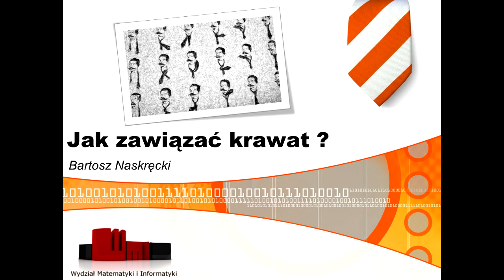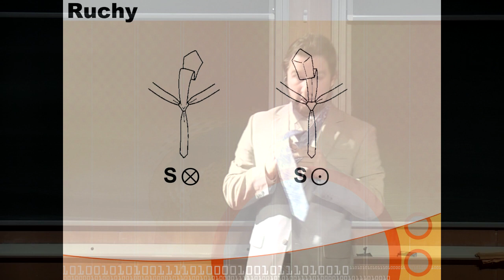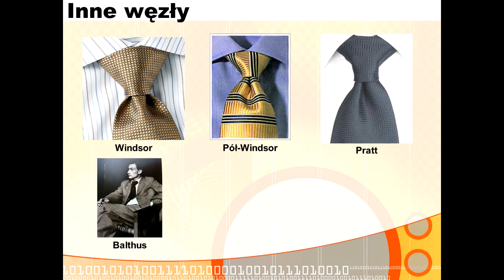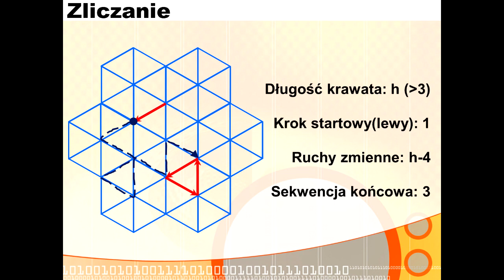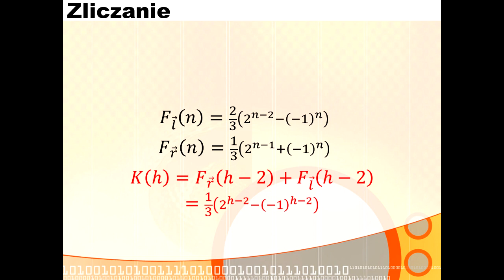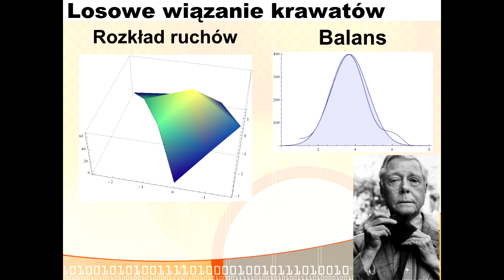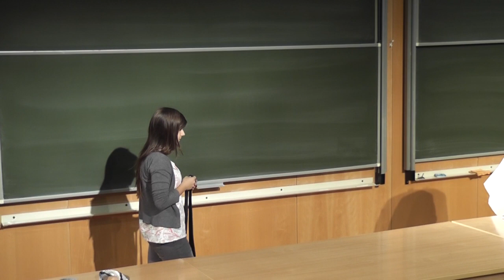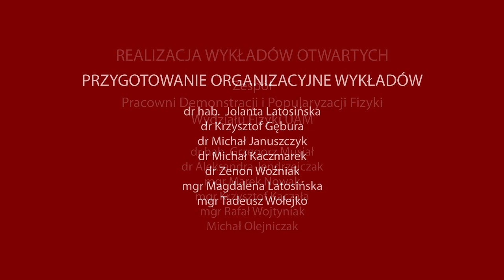Jak zawiązać krawat? - dr Bartosz Naskręcki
Wykład dr Bartosza Naskręckiego wygłoszony w ramach Wykładów Otwartych 2011.